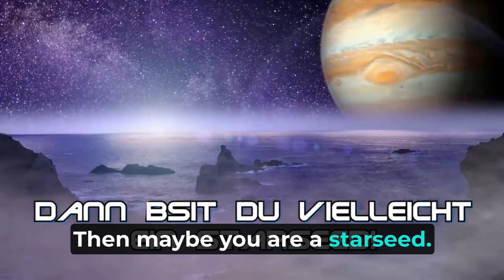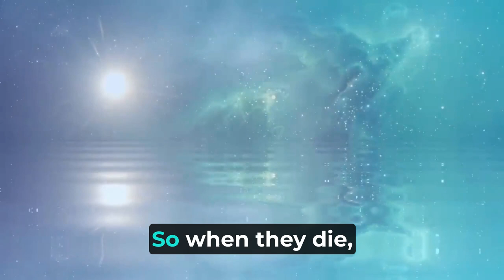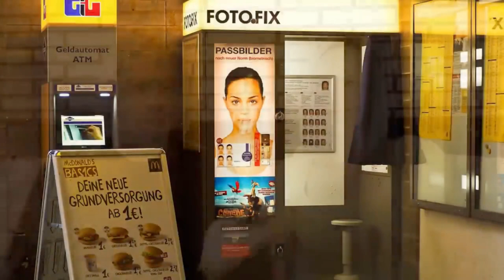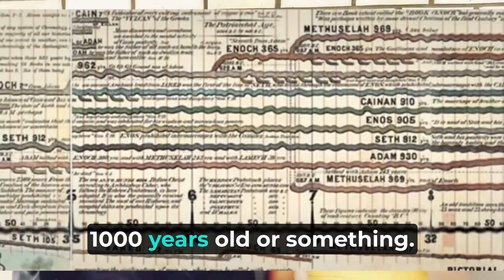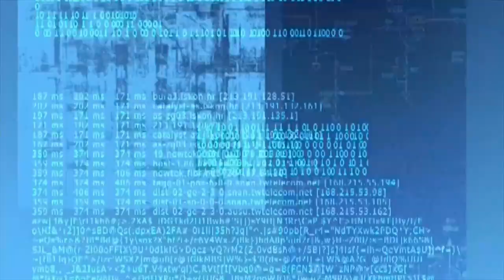Their Hidden Mission: Starseeds in Immersion Pods (part 1)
Their Hidden Mission: Starseeds in Immersion Pods (part 1). Aliens and Starseeds and how they secretly incarnate on Earth - this is what Nicki (formerly Shiva) and Jonathan, also known as the Matrixxers, explain to you.

Some people may already know this information from this video, but it is considered secret. It is estimated that around 1-5 million Starseeds have incarnated into the 3D matrix via the cryo-capsule. More and more are currently remembering this.

This is the 1st video in a series of 6 videos.